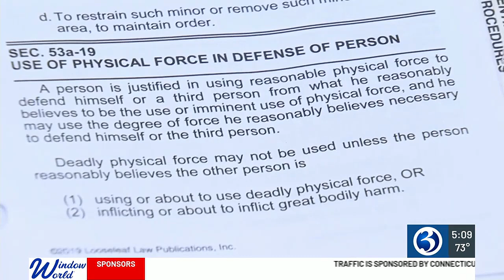Man holding a machete was allegedly shot by his neighbor in New Haven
A man with a machete was allegedly shot inside an apartment complex by his neighbor, according to Police.